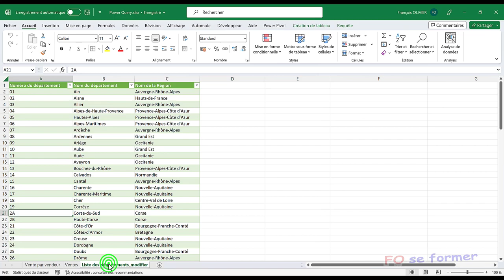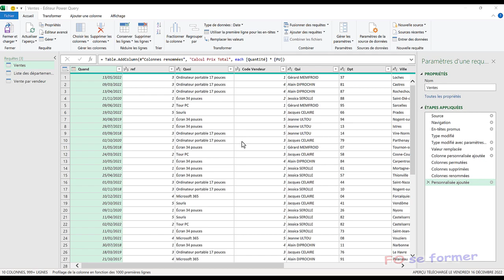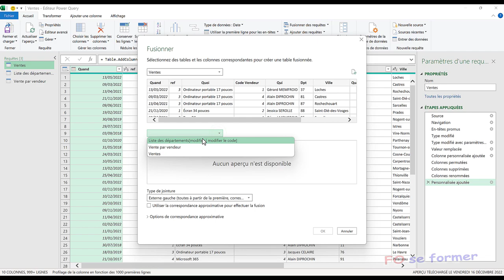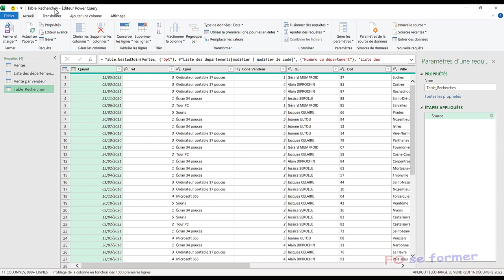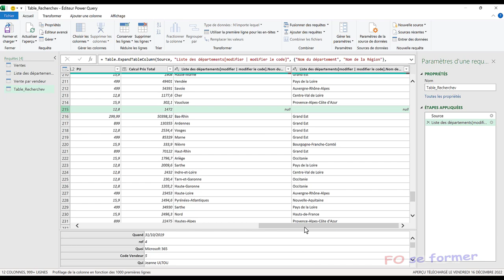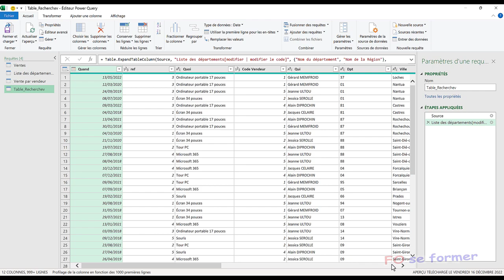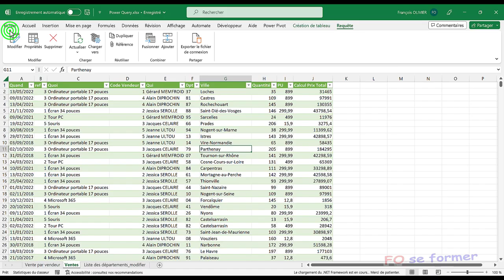Power Query : fusionner des requêtes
Nous pouvons avoir envie d'ajouter des données d'une table requête dans une autre table requête.
Dans Excel nous utiliserions la fonction recherchev().
Au niveau de Power Query, nous allons fusionner les requêtes pour cela.

00:00 Introduction
01:05 Accéder à la modification des requêtes
01:41 Fusionner les requêtes et créer une nouvelle table
02:23 Choix de la seconde table
02:35 Choix des colonnes en commun
03:06 Choix de la jointure
04:24 Résultat de la fusion des requêtes
04:33 Renommer la nouvelle table
05:02 Développer les colonnes
06:57 Renommer les colonnes créées
07:20 Fermer et charger le résultat dans Excel